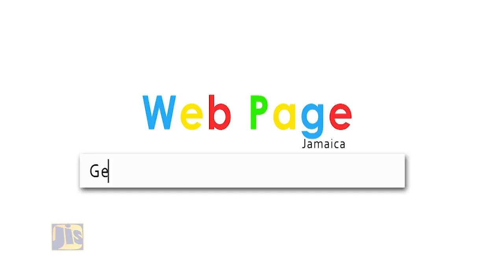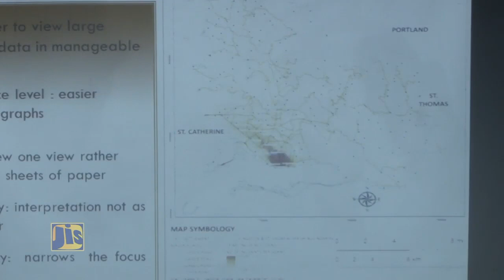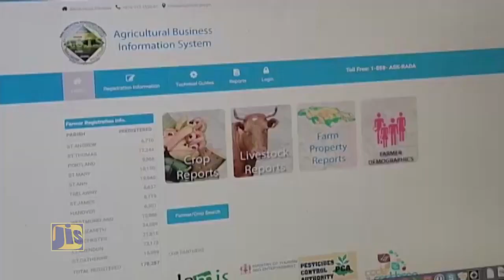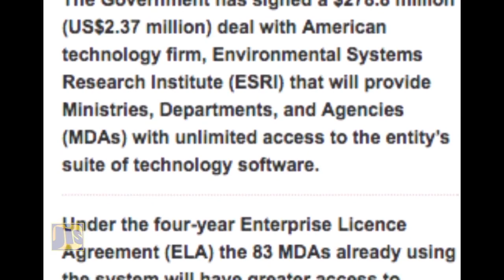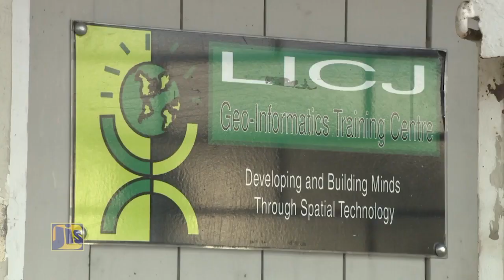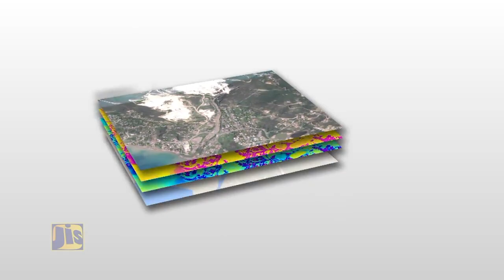Using GIS to solve problems - Jamaica GIS User Conference 2017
Jamaica GIS User Conference 2017

“Geospatial Technologies – mapping our way to secure communities”.

The National Spatial Data Management Division/Land Information Council of Jamaica (NSDMD/LICJ) in commemoration of the 25th Anniversary of the establishment of the LICJ, will be hosting a three (3) day Geographical Information Systems (GIS) user conference, exposition and awards ceremony on October 10-12, 2017 at the Jamaica Pegasus Hotel, Kingston, Jamaica.

Ms. Simone Lloyd
Senior GIS Manager & Trainer.  NSDMD.